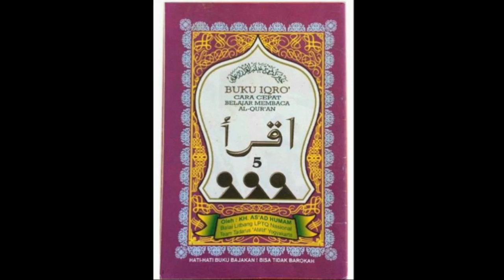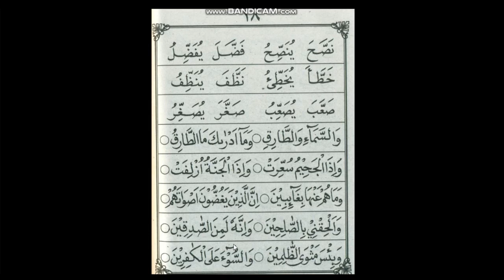IQRA' 5 HALAMAN 17-18 | RELIGION ACTIVITY